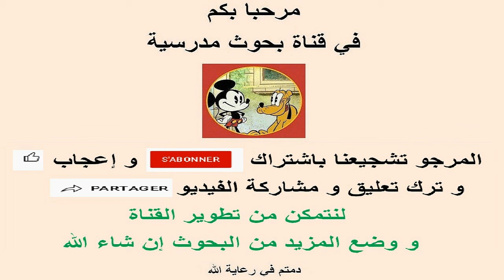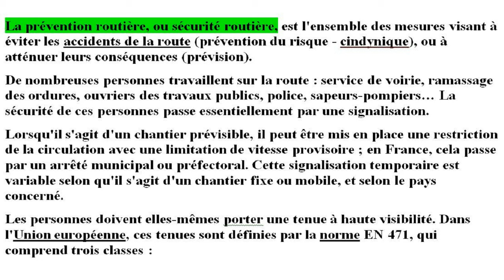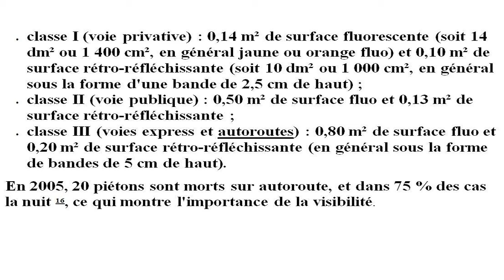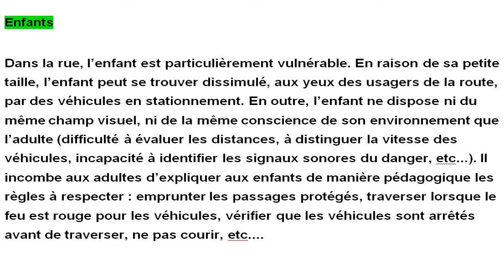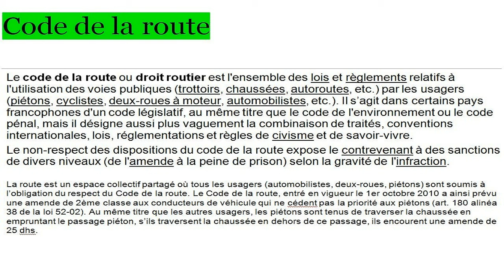بحث عن السلامة الطرقية بالفرنسية